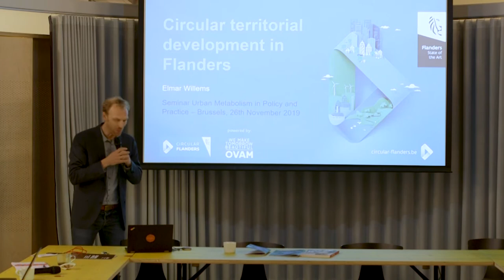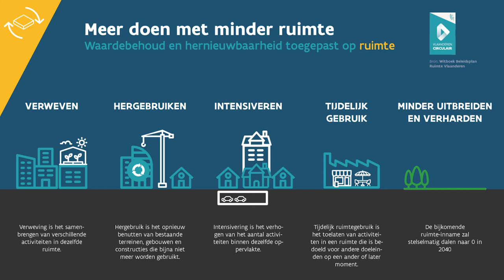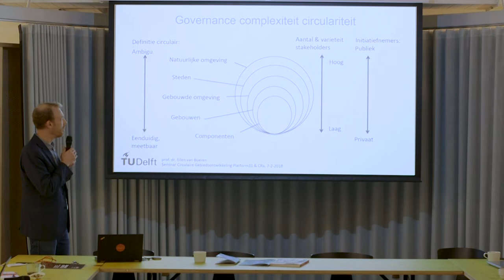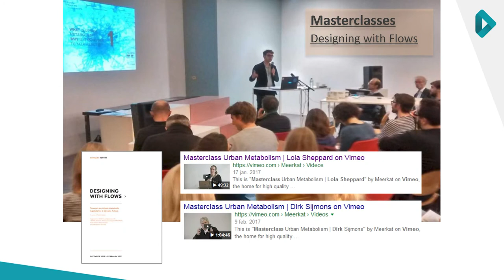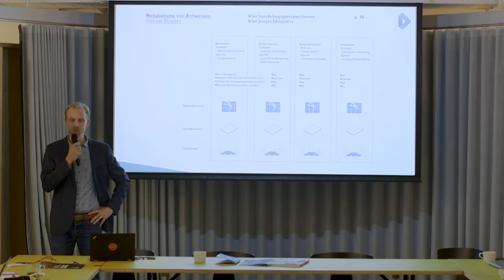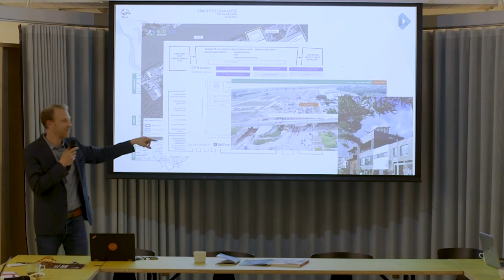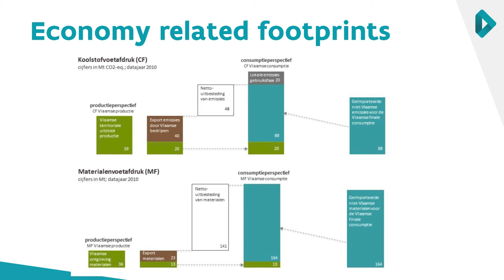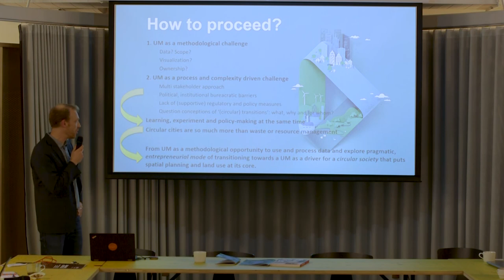Circular Territorial Development in Flanders (Elmar Willems - OVAM/Vlaanderen Circulair)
What can we learn from different contexts? Insights from the Global Initiative for Resource Efficients Cities (Elmar Willems,  Circular Economy Facilitator at OVAM/Vlaanderen Circulair)

The event in Brussels, Belgium took place on November 26th, 2019.

Funding for this seminar series is provided by the Urban Studies Foundation Seminar Series Award. The local partners were the Chair of Circular Economy and Urban Metabolism - ULB, Circular Flanders, OVAM, UN Environment and Persepective.Brussels.